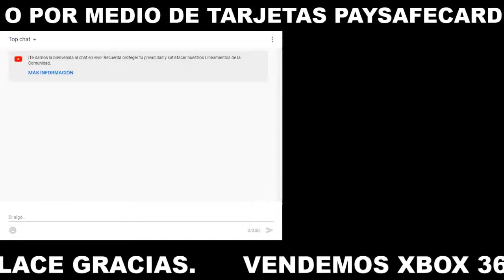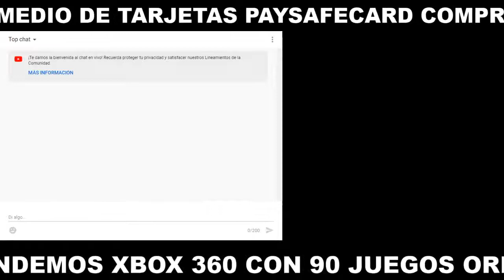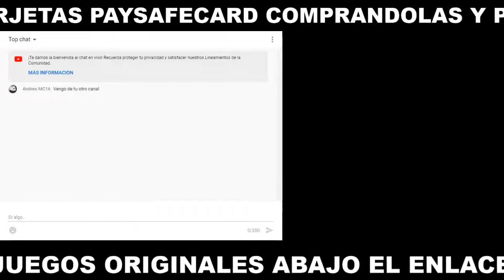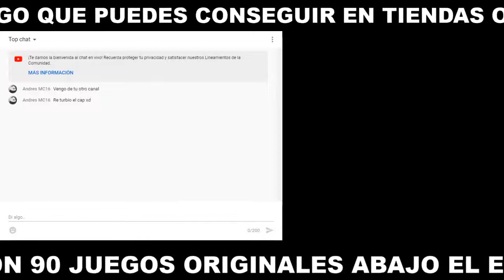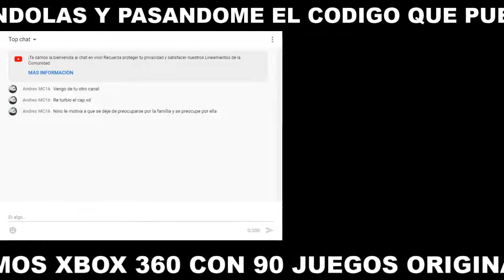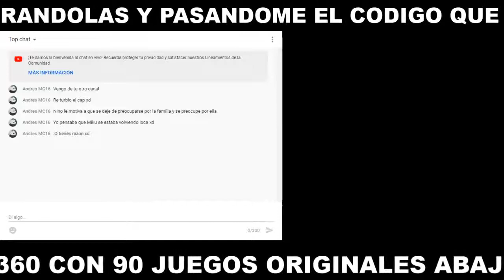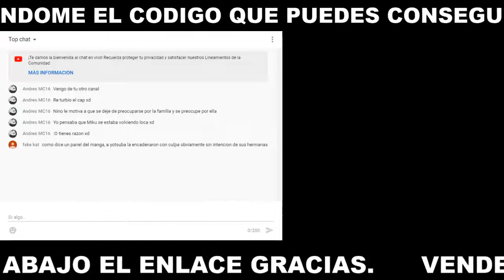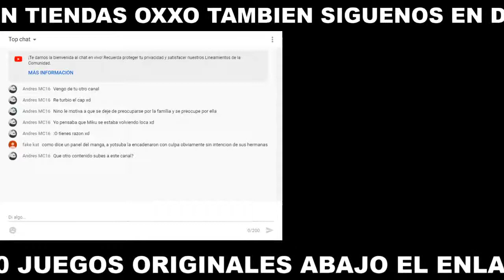hablemos de las quintillizas Go Toubun no Hanayome capitulo 115 (repetición)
si quieres ver el capitulo sin censura si te gusta el anime, manga, novelas ligeras y mas únete a mi canal de discord:

quieres patrocinarme y que aparezcas en el directo patrociname con lo que gustes ya sea a mi paypal o por medio de tarjetas paysafecard que puedes conseguir en tiendas oxxo a este enlace: